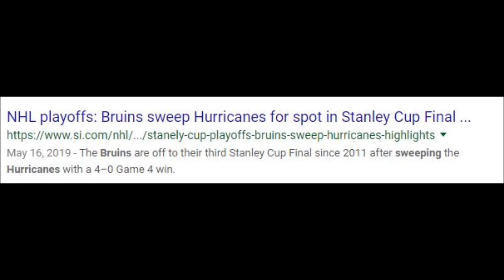Poor Hurricanes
Did one for the Islanders. Here's one for the hurricanes.